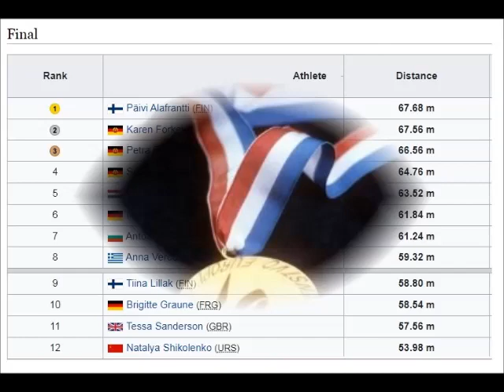Päivi Alafrantti (Finland) javelin 67.68 meters (PB) European championships Split 1990 (gold medal)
Päivi Jaana Maarit Alafrantti (born May 8, 1964 in Tervola ) is a Finnish javelin thrower .
She won the European Championship gold in 1990 and was chosen as athlete of the year in the same year .
In her career, Alafrantti represented his breeding club Terävä of Tervola until 1983 , after that from 1983 to 1986 Tempau of Tyrnävä and after that Viipur's Athletes .
In the European Championship held in Split , Alafrantti did not get a result at all in the qualification, when the only successful throw was judged to have landed on his lap.
Finland made a protest, which was accepted, and that's how Alafrantti got to the final.
Alafrantti was the first Finnish European champion (and also medalist) in women's athletics since the 1974 Games in Rome .
In the javelin, the previous Finnish European champion was Hannu Siitonen in 1974, and the next one was Antti Ruuskanen in 2014.
Alafrantti has represented Finland in numerous prestigious competitions.
She was tenth at the Seoul Olympics and qualified for the Barcelona Olympics .
At the 1991 World Championships in Tokyo , she finished eighth and qualified for the 1993 World Championships in Stuttgart .
She also qualified for the 1994 European Championships in Helsinki . Alafrantti won the Finnish javelin championship in 1989 and 1993 .
She received SM silver in 1988 , 1990 , 1991 and 1992 and bronze in 1994 .
Alafranti's best result was 67.68 thrown in the final of Split on August 30, 1990.
She was coached by Jorma Markus and Tiina Lillak .
Especially before his successful years in the javelin, Alafrantti also competed in the shot put , discus and all-around events.
She has two SM bronze medals ( 1984 and 1987 ) in the shot put.
In addition to athletics, Alafrantti enjoyed weightlifting .
She won the WC gold in the sport and was ninth in the World Championships in 1987.
Alafrantti also won the WC silver in handball at HIFK in 1987.
She worked as a maintenance worker for the 2004 Paralympics .
After her active career, he has worked as a physiotherapist in Espoo and Rovaniemi.
Personal best: 67.68 meters.
Born 8 May 1964 Tervola Finland.